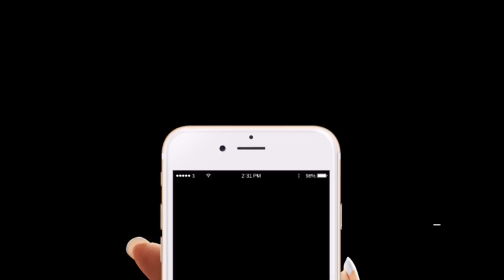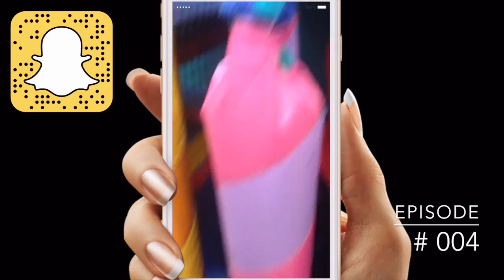Sunday Snapchat Stories | Episode #004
All our snap chats from last week, for those that don't use Snapchat.